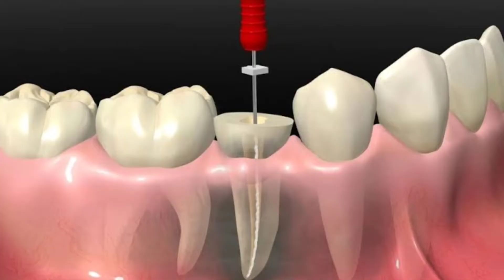Vlog - 12. Mei Gaya 🦷 RCT Treatment 🦷 Karvane 😭 Very Painful 🦷 Process 😭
-: Best Dentist In Pathankot : Dr. Vikas Sharma.

👉 *THE BM VLOGS* 👈 YOUTUBE CHANNEL.

- It's Vlogs Related Youtube Channel..

- It's Music 🎵 Related Youtube Channel